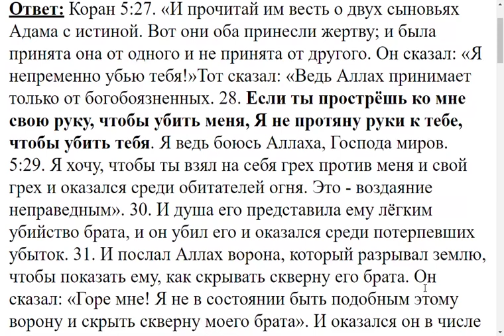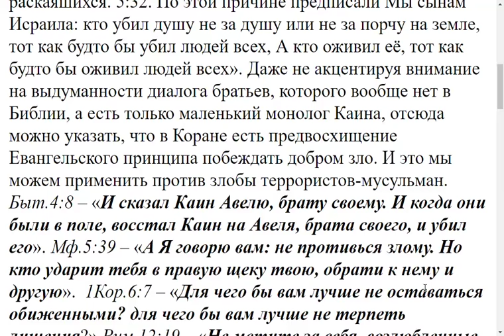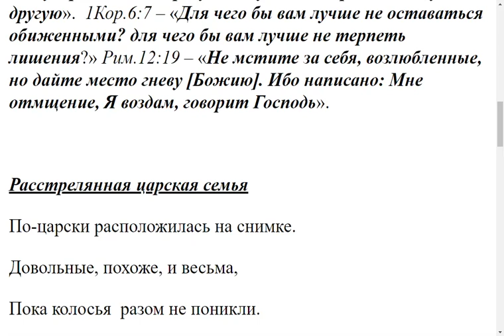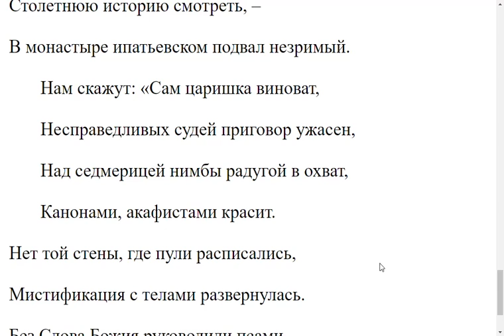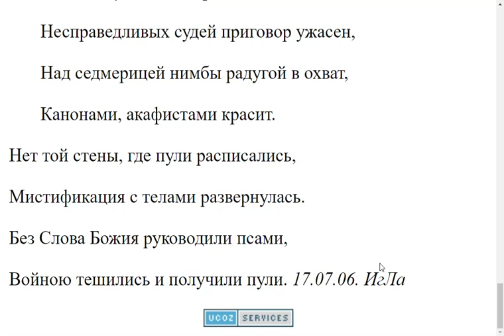3230. Если разговаривать с шахидом или ваххабитом, то какое их место писания можно им указать?